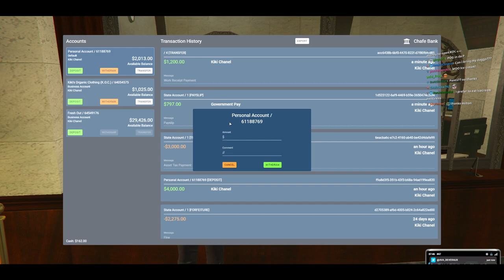4 Feb 2022 | KIKI POWER HOWER | !NoPixel | !Keeps